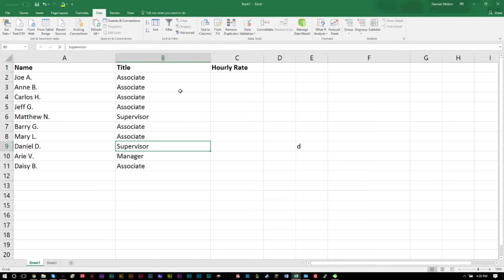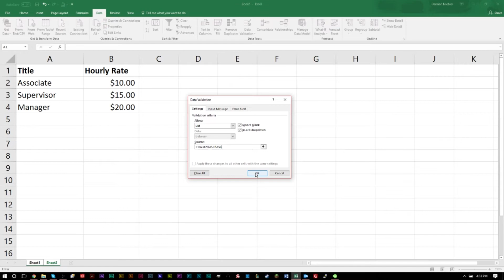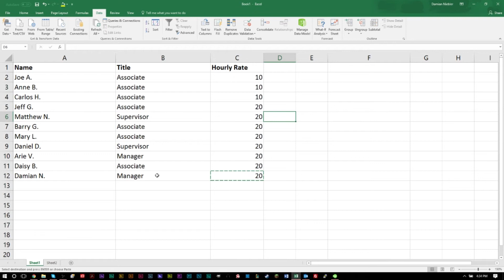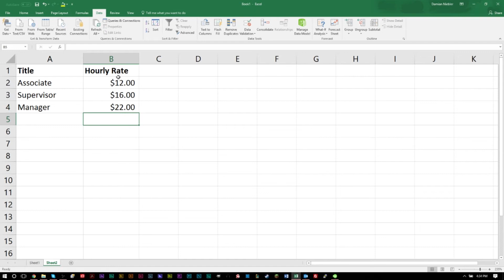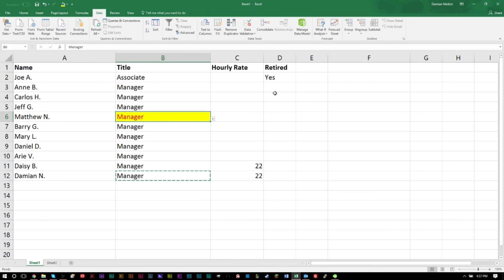Excel Drop Down Lists | How to Change & Create a Custom Drop Down List or Menu in Excel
GSmanimsmart gives an Excel tutorial on drop down lists and menus, how to create them, and dynamically change them.

One of the best ways to enter values in Microsoft Excel is through an Excel drop down list. A custom drop down excel list will allow you to select values from a list of selections predefined on a source of other cells, or custom entered values. This tutorial will show you how to change a drop down list in Excel, how to create drop down lists, and in Excel how to create a drop down list from another sheet even.